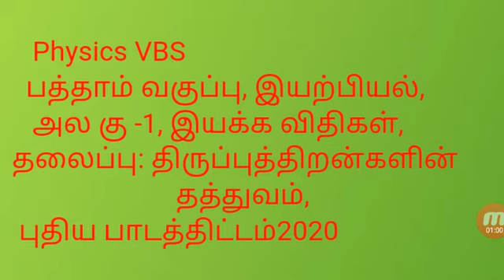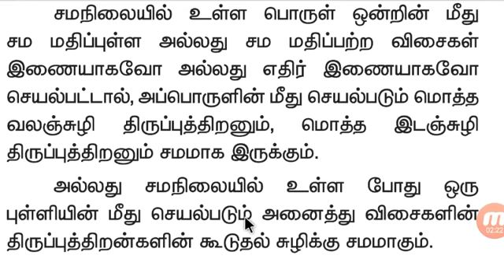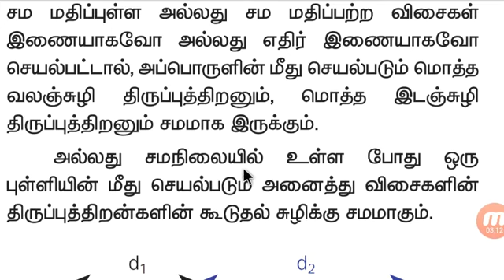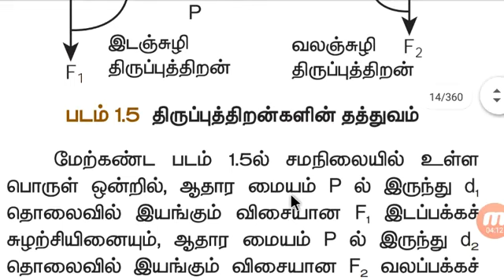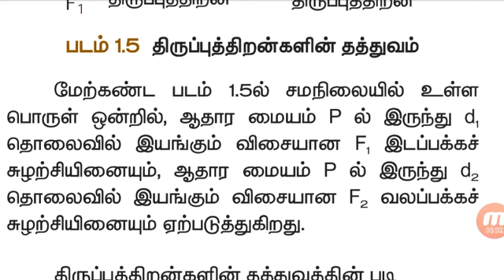|பத்தாம் வகுப்பு அறிவியல் |இயற்பியல் அலகு 1 |இயக்க விதிகள் |திருப்புத்திறன்களின் தத்துவம்|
physics VBS
 tnscert
புதிய பாடத்திட்டம் 2020